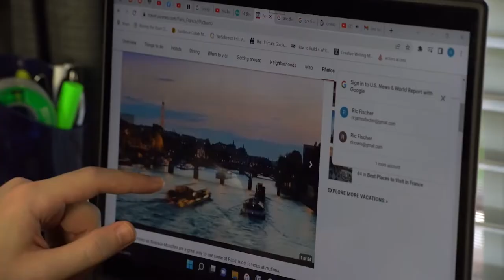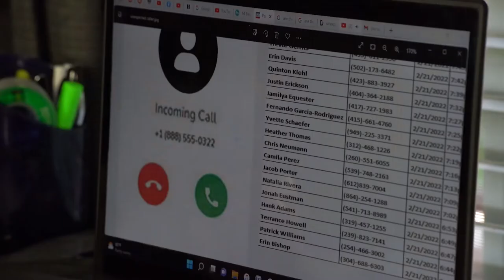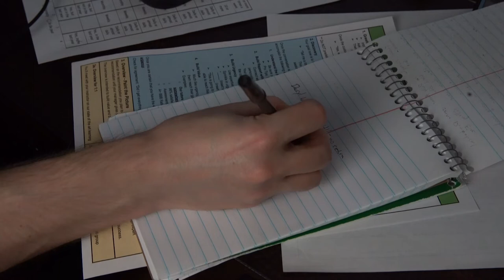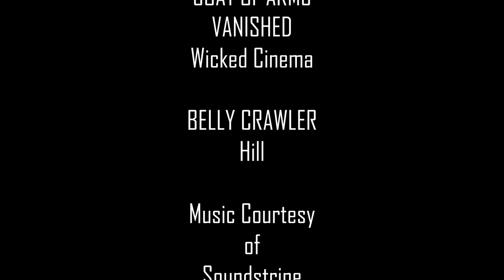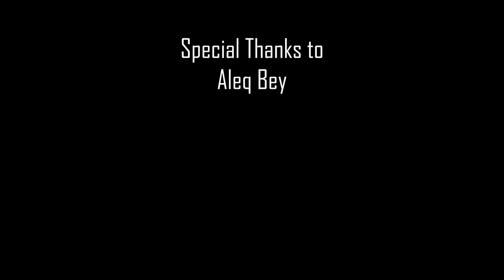Unexpected Call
A short film directed by Rodney Luis Aquino that I edited.  Enjoy